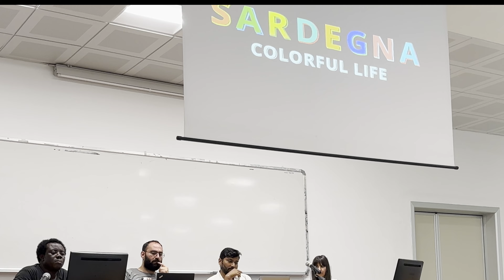150/365 : I Took the First European Exam Ever in Italy (nervousness)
Join me on day 150 of my 365-day challenge as I share my experience of taking the first European exam ever in Italy. The nervousness and excitement were palpable as I navigated through this new experience. Follow along on my daily vlog as I document my journey, providing daily inspiration and a glimpse into everyday life. From exploring Varanasi to experiencing the charm of Italy, my vlogging style captures the essence of my middle-class boy success journey.